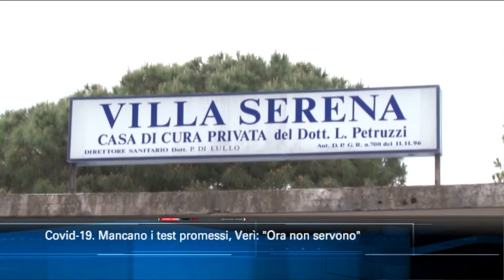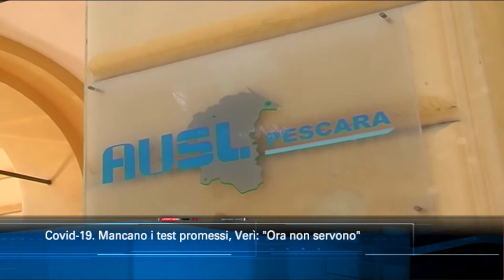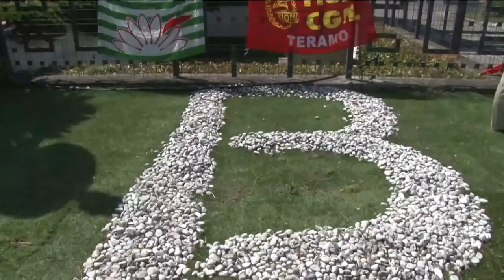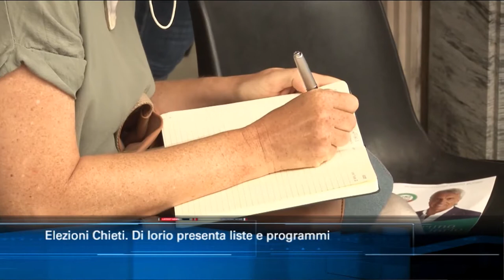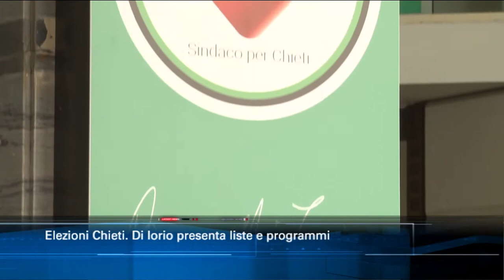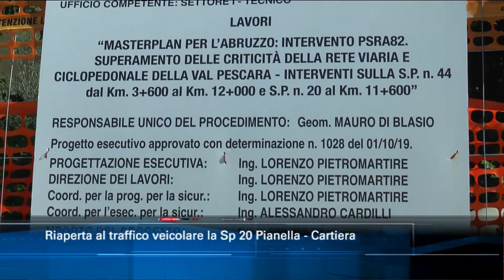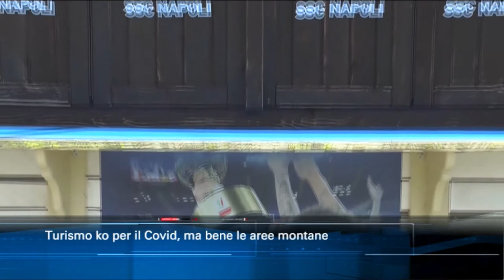TgSei Edizione delle 14 Mercoledì 26 agosto 2020